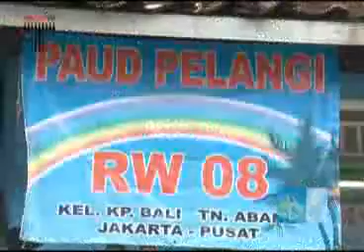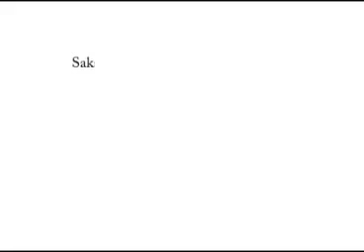Kampung Bali Edisi 15 Maret 2011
Mutiara Indonesia

Pemberantasan penggunaan obat-obatan terlarang bisa dilakukan tidak hanya oleh aparat pemerintah, namun masyarakatpun bisa berperan aktif dalam menanggulangi penggunaan oaat-obatan tersebut, salah satu contoh adalah yang dilakukan Kampung Bali. Bagaimanakah Kisahnya. ?